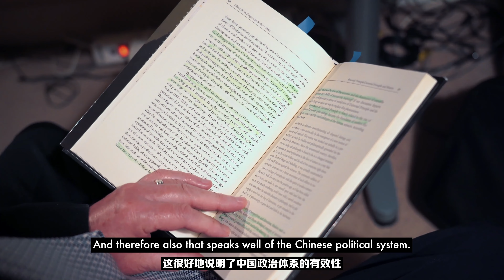China's Battle Against COVID-19: Action Speaks Louder than Words